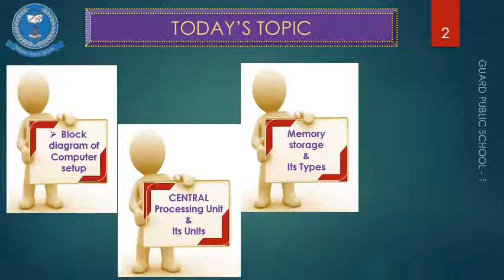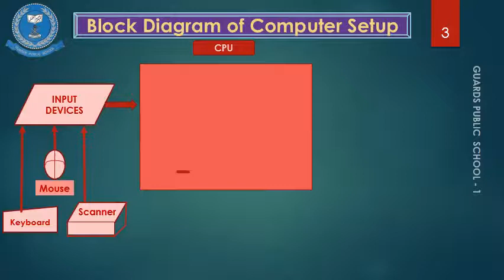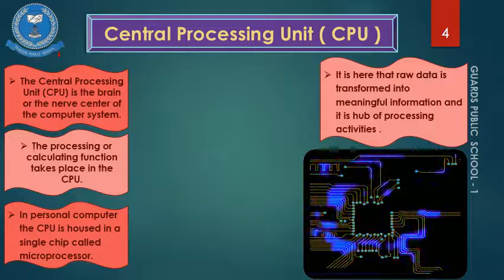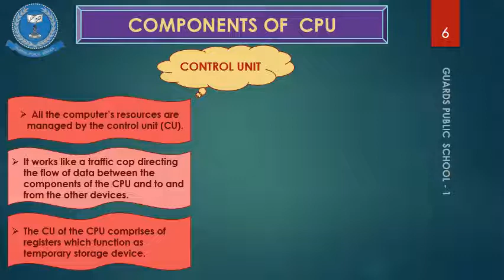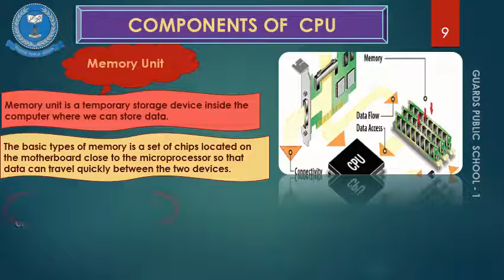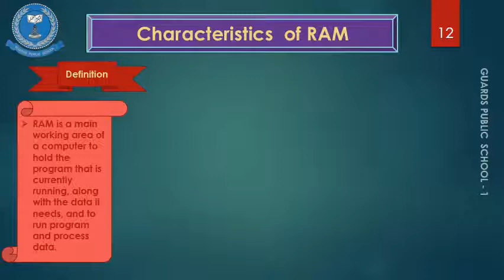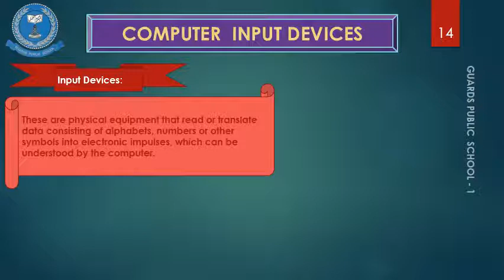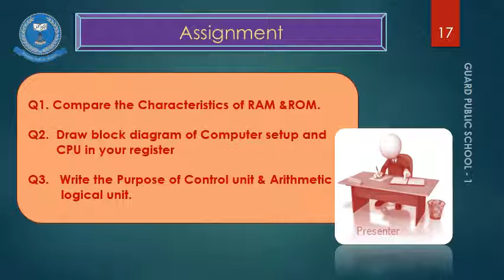Lecture # 7 Computer - 9